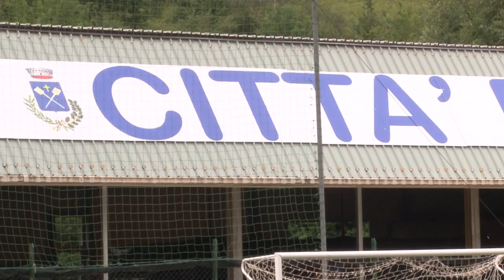Gessa: “Zauri? Curioso di vedere i suoi metodi”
Da ieri il Pescara è al lavoro nel ritiro di Palena. Abbiamo fatto il punto della situazione con il team manager Andrea Gessa che parla di Zauri, del programma del ritiro e di un Pescara sempre propenso a lanciare giovani